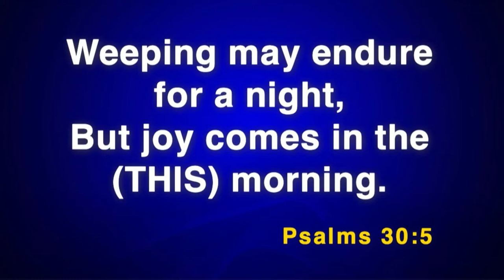Joy comes in the morning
Word of Faith